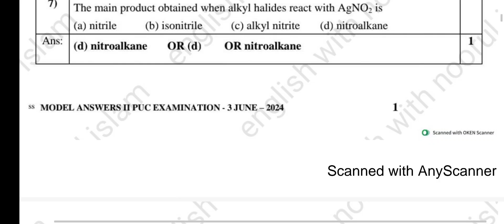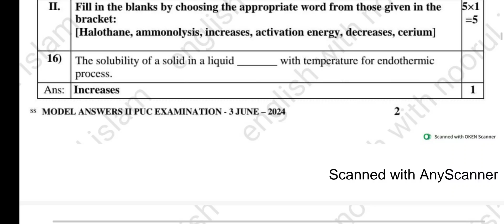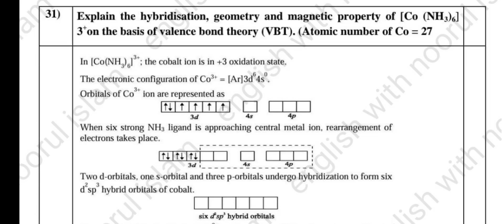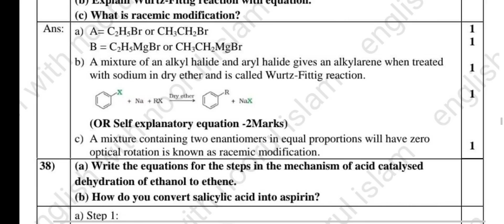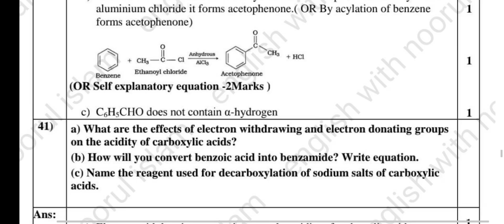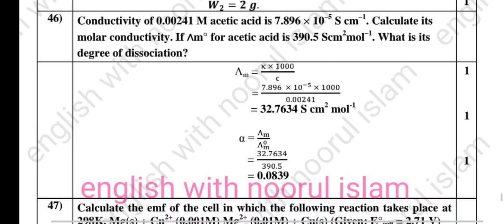2nd puc chemistry keyanswers exam 3 karnataka board 2024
2nd puc chemistry keyanswers exam 3 kannada medium 2024 karnataka board